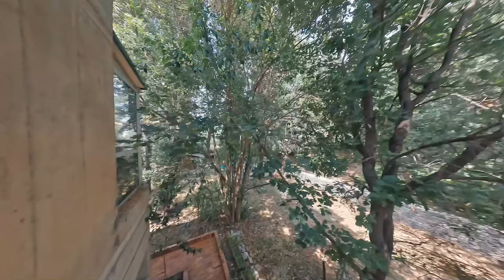Outdoors flight test of the X-Guard Hover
Outdoors flight test of the X-Guard Hover. The X-Guard Hover is the first 100% safe immersive mini-drone for action cameras capable of flying naturally in a hover with a flight time of 11 minutes. Thanks to this flight time and the drone's ability to hover, it is now possible to carry out inspection flights or flights in complex areas that were previously impossible, without risk. The X-Guard Hover measures just 240mm wide and uses triple propeller protection making it both unbreakable and crashproof. This drone redefines the possibilities and experience of immersive flight, offering both safe flight and completely new possibilities